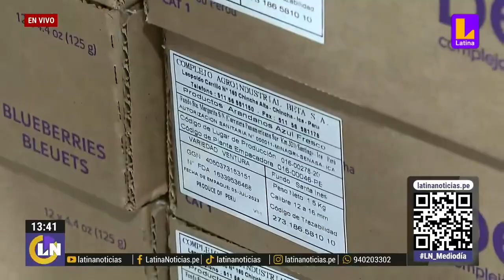Agroexportaciones en peligro por plagas: 88 empresas afectadas por el Fenómeno del Niño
El cambio de temperaturas ocasionado por el Fenómeno del Niño ha afectado al sector agroexportador. LatinaNoticias. Encuentra las noticias de hoy en videos y transmisiones en vivo. Todo nuestro contenido es verificado y riguroso.